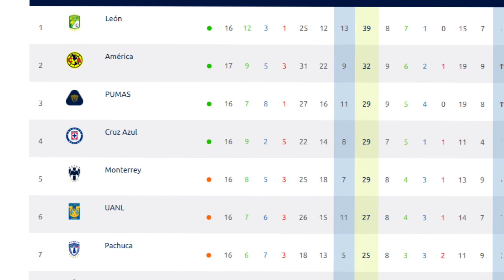¡SIN LIGUILLA! CHIVAS 3-1 MONTERREY | Liga MX 2020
🚀 MIEMBROS ZabaTOP100:
- Rafael Elizondo

Reaccionando al Chivas vs Monterrey 3-1 Liga BBVA MX Torneo Apertura J17 2020
CF Rayados
Sin Liguilla
Repechaje
Repesca
Club de Fútbol MTY
Club Deportivo Guadalajara
El Rebaño Sagrado
Español reacciona
Guardianes Jornada 17
Guard1anes
Highlights & Goals
Resumen y goles HD
Gol de Alexis Veas
Rogelio Funes Mori
Fallo de Vincent Janssen
Falla de V. Janssen
Raúl Gudiño
Hugo González
Uriel Antuna
Nene Beltrán
Antonio Mohamed
Turco
Víctor Manuel Vucetich
High Definition
Reacciones de un hincha
Reacción
México
El VAR
ZABALIVE

0-1 Avilés Hurtado
1-1 Ángel Zaldívar
2-1 Alexis Vegas
3-1 Jesús Ricardo Angulo